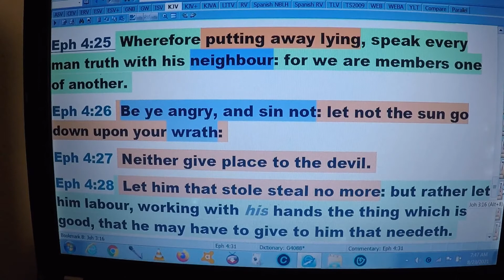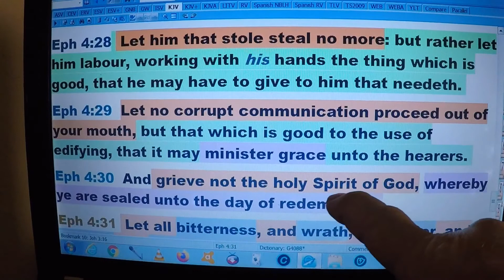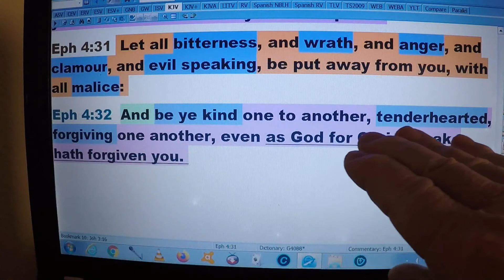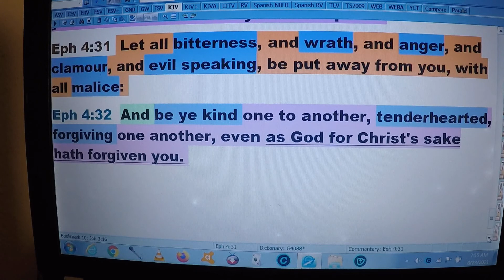7 OR 6 EGGS? BITTER=BAD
Re posting with a new title. Only got 4 views, thought ya`ll didn`t like the old one. Come on a ride and meet my new neighbors.